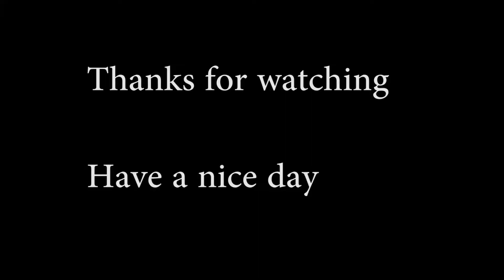Parkour is Fun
Practicing parkour
Song is Ain't it Fun by Paramore